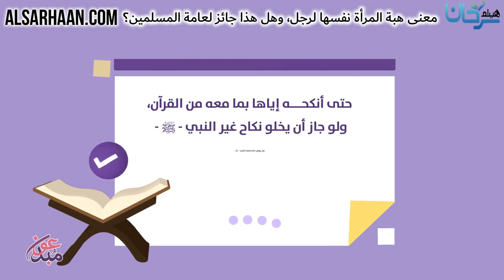معنى هبة المرأة نفسها لرجل، وهل هذا جائز لعامة المسلمين؟